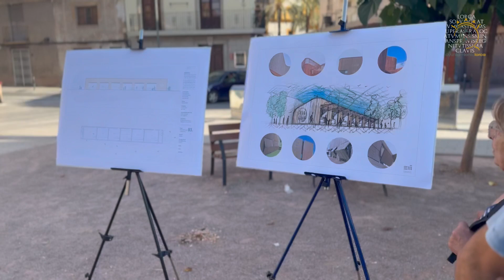La Plaza de Abastos de La Hortaliza se trasladará a la Plaza del Santísimo Cristo de la Sangre.